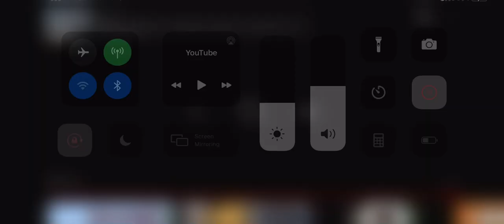Bennys Christmas commercial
It’s no surprise to the folks who live in eastern CT and Rhode Island remember going in and grabbing a bag of rock salt at  there favorite store Rest In Peace Bennys